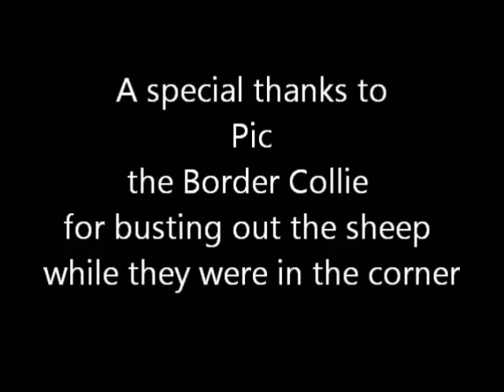Whippet, Whippet Good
On 5/15/13, I took Bailey to sheep herding class in Anaheim, CA. These are the results. The difference between this video and my first video with Bailey is I had two cameras this time around. So I put the two videos together to make one video.